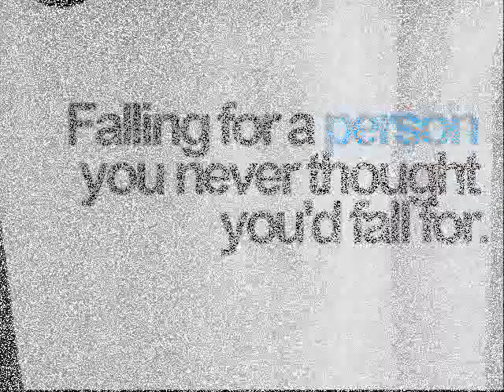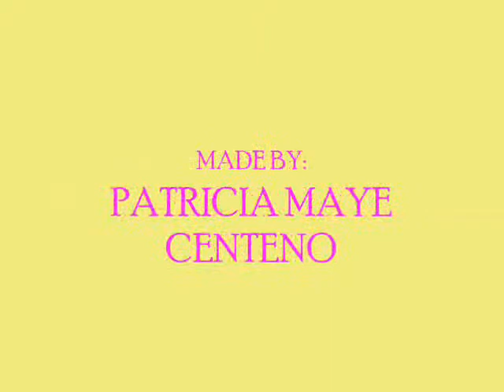MARFERN1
MARFERN IS LOVE..♥ BAIFERN AND MARIO LOVE TEAM ♥♥♥

ENJOOOY GUYS! ^_____________________^